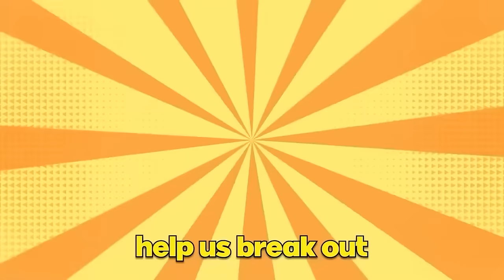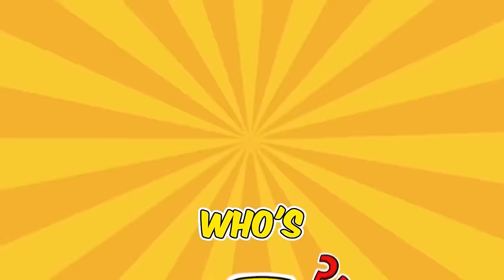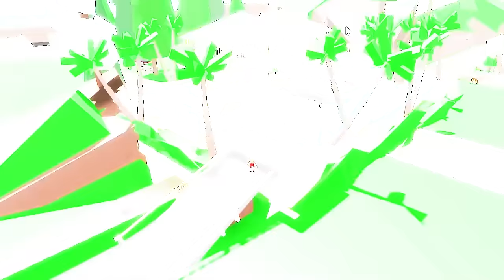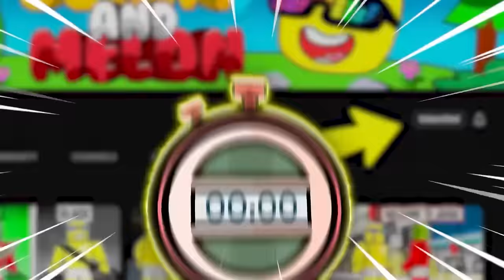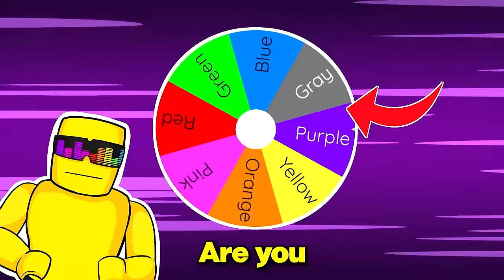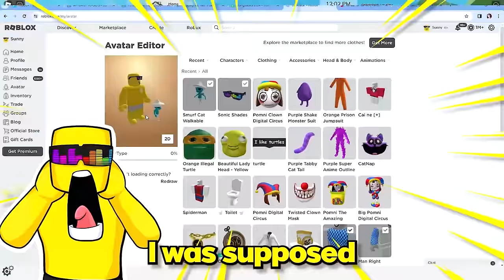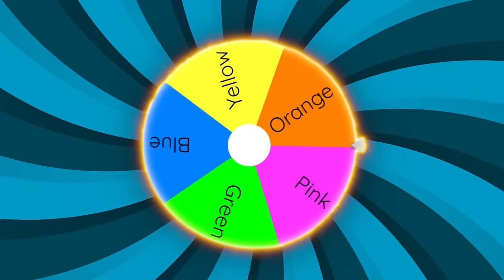Hide and Seek in AMAZING DIGITAL CIRCUS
JUMPSCARING My BEST FRIEND In HIDE AND SEEK
Sunny and Melon play HIDE AND SEEK in the amazing digital circus!! But this time, I try to scare Melon by becoming POMNI! Do you think he gets scared?